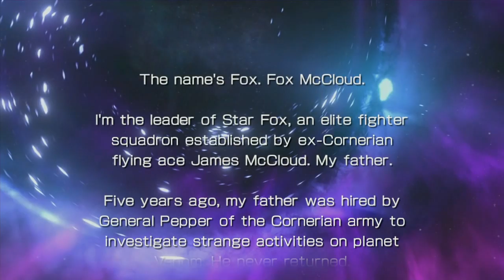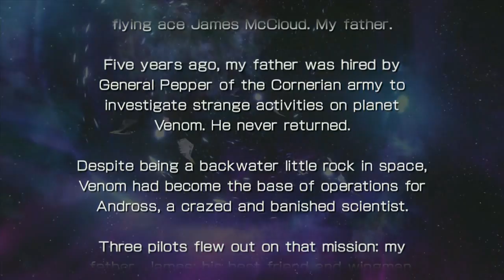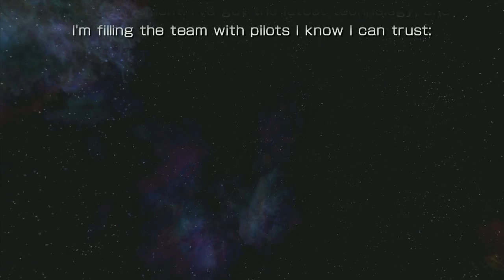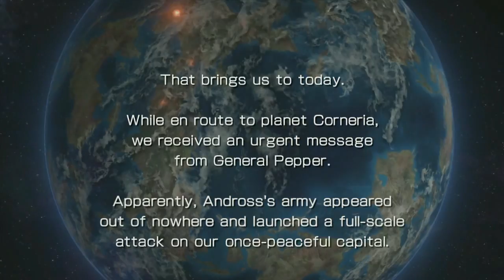Star Fox Zero - First 20 Minutes (Wii U) [HD]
The first twenty minutes of Star Fox Zero; which includes the opening dialogue, training and one route of corneria.

There is no sound for the character voices as these come through the Wii U Game Pad.